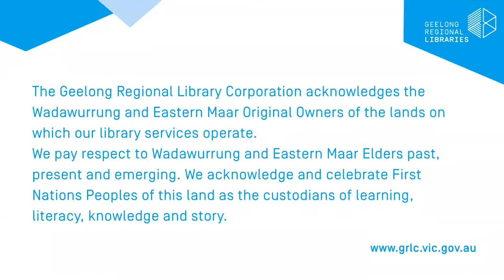Maria Takolander - Trigger Warning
Trigger Warning is not for the fainthearted, but neither are the elemental realities of domestic violence and environmental catastrophe that these astonishing poems address.

Comprised of three sections, the first summons a difficult personal history by conversing with poets – from Sylvia Plath to Anne Carson – whose dramatised confessions trigger Takolander’s own. The second part remains focused on the domestic, while redeeming that scene of trauma through a reinventing wit. The final section of this extraordinary book turns its attention outside, playing with poetry itself in order to confront the Anthropocene and the final frontier of death. This is poetry that balances ruthlessness and lyrical beauty; poetry alive to its time and audience; poetry not to be missed.